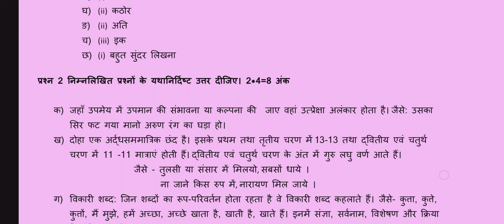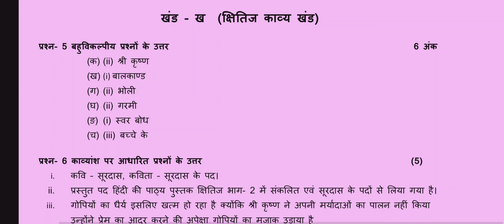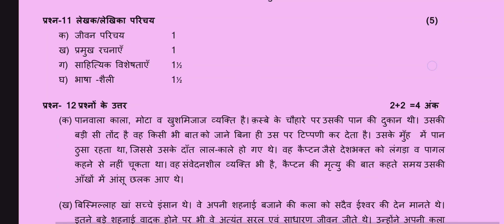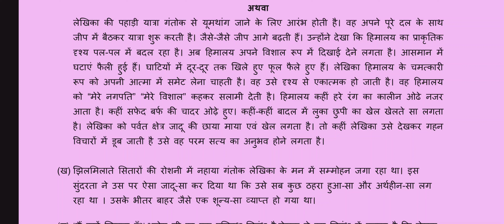हरियाणा विद्यालय शिक्षा बोर्ड भिवानी मार्च 2025 कक्षा 10 हिन्दी सैंपल पेपर Answer key 🗝️